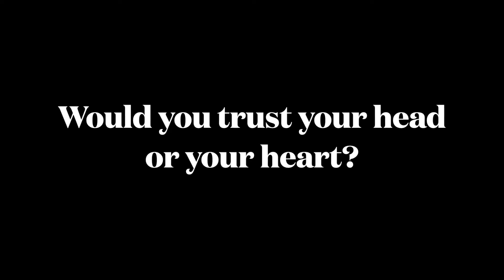Hold the Foam Teaser Book Trailer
Give this book trailer a thumbs up if you're excited to read HOLD THE FOAM!

- SOCIAL LINKS -